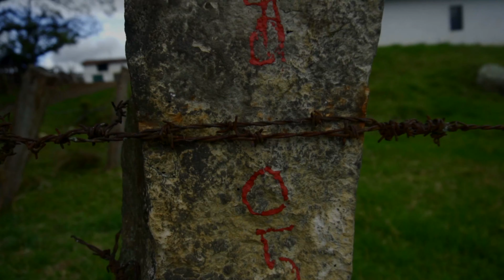El Negrito, Antonio Lauro (Vals venezolano)